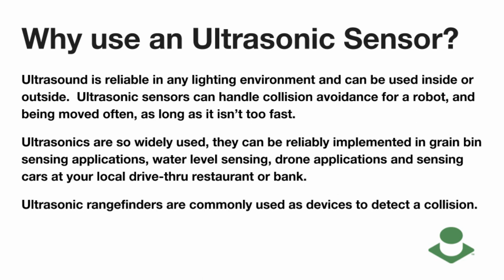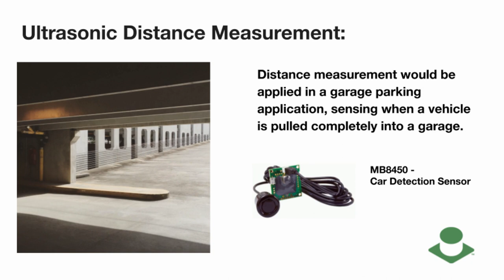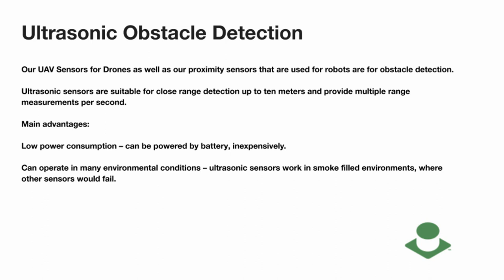Understand How Ultrasonic Sensors Work | MaxBotix Inc.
Ultrasonic sensors are used in many different applications.
Our sensors, in particular, have been used in robotics, smart waste applications (detecting waste level), smart parking applications, farming, and logistics.

IoT developers have used our sensors to solve problems across many industries.

Industrial applications and maker developed projects can implement the use of our sensors easily with a Raspberry Pi or Arduino.

Check out this video to learn more about How Ultrasonic Sensors Work to see if they'd be a good fit for your project.